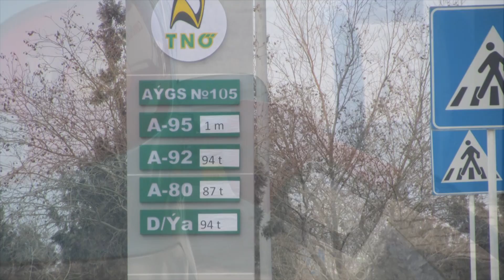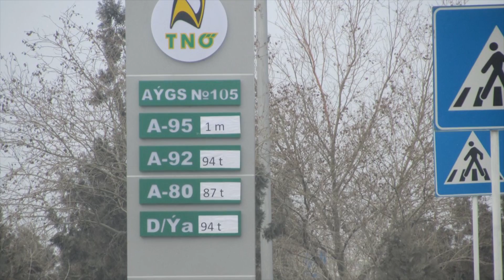Daşoguzda benzin gytçylygy transportyň gymmatlamagyna getirdi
Türkmenistanyň Daşoguz welaýatyndaky ýangyç guýujy stansiýalarda benzin gytçylygynyň emele gelendigini, Azatlyk Radiosynyň bu welaýatdaky çeşmeleri habar berýärler.